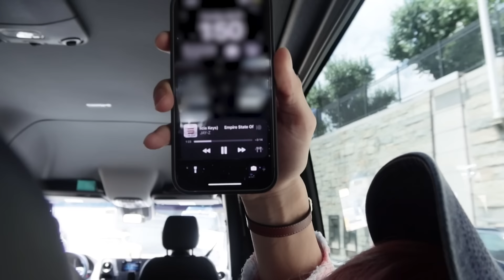[BOYLOG] KEVIN & HYUNJAE CAM | in U.S.A & BANGKOK